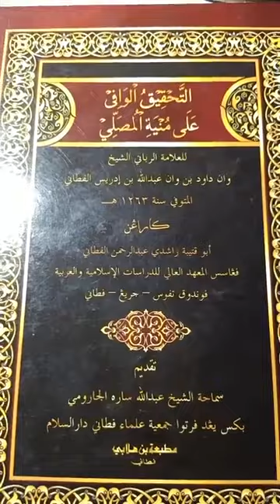กิตาบตะห์กีกมุซอลลีย์ EP15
กิตาบตะห์กีกมุซอลลีย์
ชารัต การละหมาด สะอาดจากนายิส

อ่านโดย รอกิ๊บ บิน ย๊ะกู๊บ

หรือถ้าสั่งไม่ได้
ท่านสามารถเลือกกิตาบที่ต้องการ
แล้วส่งข้อความแจ้งแอดมินได้
ทางแอดมินจะดำเนินการให้
เพื่อความสะดวกของท่าน